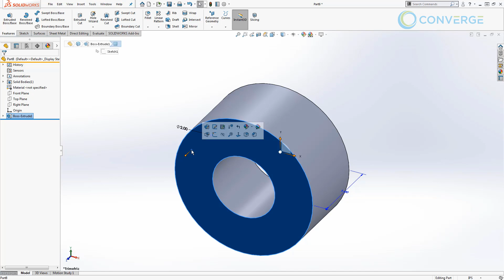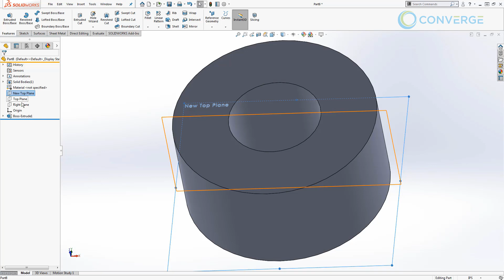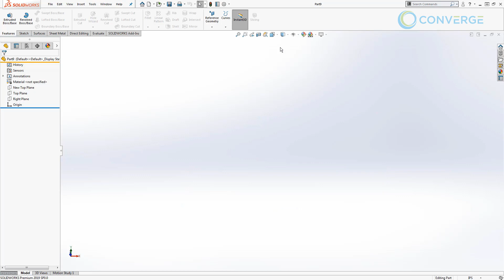How to reset the coordinate system in SOLIDWORKS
Ever wish you could make the Z axis up within a SOLIDWORKS model? Watch this video to find out how. For more great education content like this, go